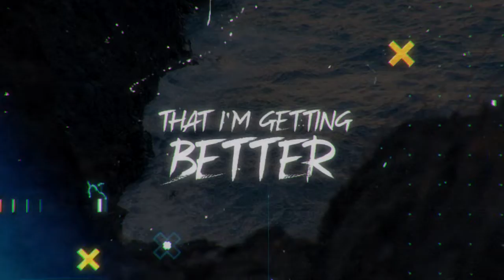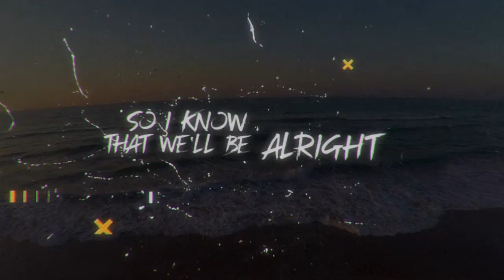Up From Here - Summer's Here (Official Lyric Video)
Our new single "Summer's Here" is finally out! Thank you so much for listening.

Produced and recorded by Dan Swank.

Lyrics:

I can't see you the way I used to
Please don't ask me to do this for you
Days roll by and we get older
Summer's here, but we grow colder

Things will never be the same again
I wish we could go back in time
Things will never look the way they did
I just hope that the timing was right

There she goes again, but I won't pretend
That I'm getting better just so I don't upset her
All I can think about is waking up without you next to me
Nobody's perfect, but I look at you and that is all I see

I hope the timing was right
So I know that we'll be alright
Because despite the weather
It could always be better
Summer's here and we grow colder